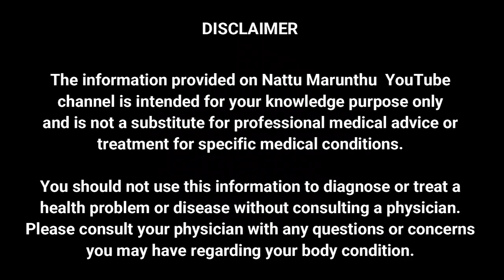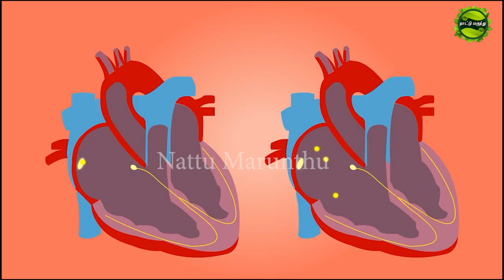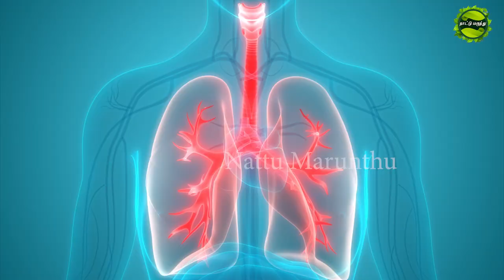நோய் எதிர்ப்பு சக்தியை வேகமாக அதிகரிக்க நீங்க அவசிய சாப்பிடவேண்டிய பழங்கள் how to improve immunity